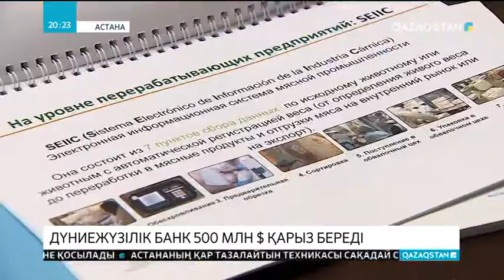Еліміздің мал шаруашылығына Дүниежүзілік банк қолдау көрсетуге ниет білдірді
Бұл туралы қаржылық институттың Қазақстандағы тұрақты өкілі Ато Браун мәлімдеді. Дүниежүзілік банк 5 жыл ішінде елімізге 500 млн. доллар қаржы құюға дайын. Ақшаның басым бөлігі қазіргі заманға сай мал соятын орындар құрылысына және жаңа техникаға жұмсалмақ. Банк өкілдерімен кездескен Вице-премьер, Ауыл шаруашылығы министрі Өмірзақ Шөкеев бұл қаражаттың бір бөлігі 100 мың шағын шаруа қожалығына қолдау көрсетуге және қосымша 1 млн. гектар жерді суаруға жұмсалатынын жеткізді. Оның ішінде ірі қара малдың импортына үлкен мән беріледі. Шаруаларға мал импорты үшін 15 жылға дейін төмен пайызды несие беру көзделген.